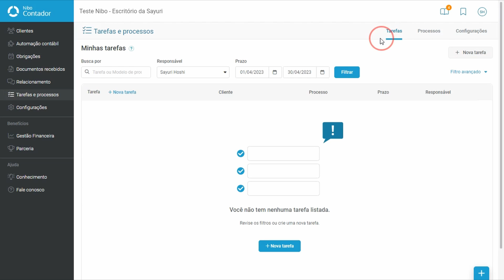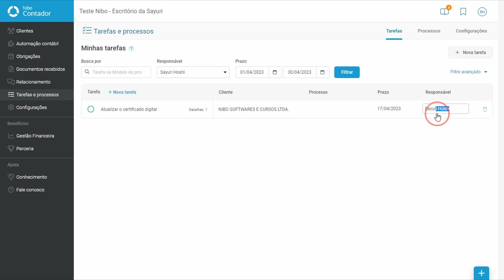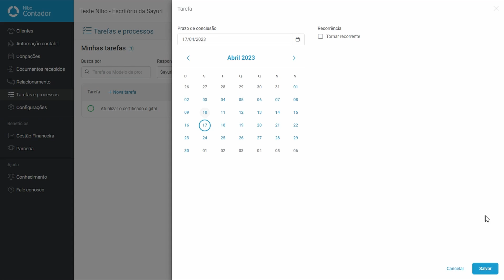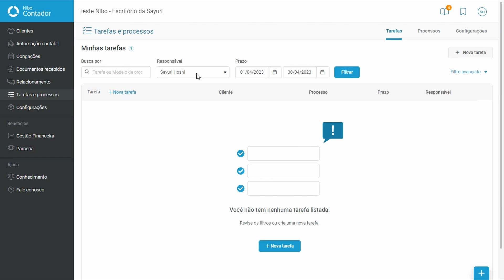[Implementação da ferramenta] Como criar tarefas no Nibo Obrigações Plus - Nibo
Veja o passo a passo para criar tarefas e subtarefas no seu Nibo Obrigações Plus. Organize ainda mais a sua rotina com o Nibo.

O Nibo é uma startup de tecnologia, feita e pensada para cuidar bem de empresas e contadores. Criamos sistemas de gestão online seguros, intuitivos e práticos para revolucionar o seu dia a dia.

Aqui no nosso canal você vai encontrar novidades sobre nossas ferramentas e dicas para melhorar a gestão da sua empresa, aproveite!

➜ Acompanhe mais conteúdos que vão te ajudar a melhorar sua rotina